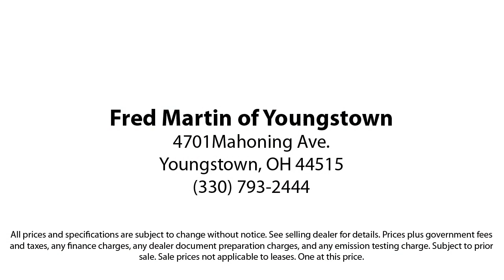2020 Ford Escape SE Sport Utility Youngstown New Castle Kent Warren Boardman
2020 Ford Escape SE Sport Utility Stock Number: F19277A Vin:1FMCU9G6XLUB61609.